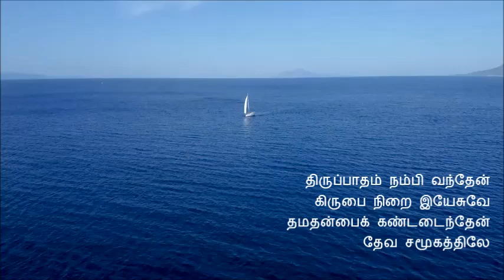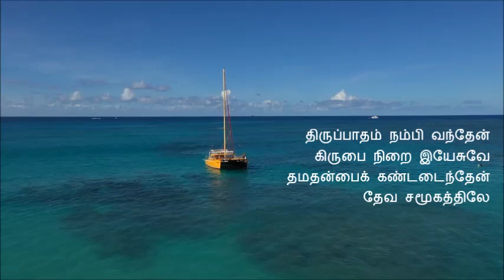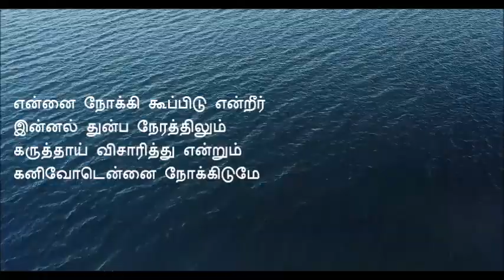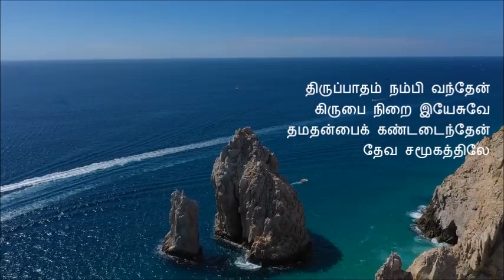திருப்பாதம் நம்பி வந்தேன் -Thiruppatham Nambi vanthen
திருப்பாதம் நம்பி வந்தேன் - A Tamil Christian Song